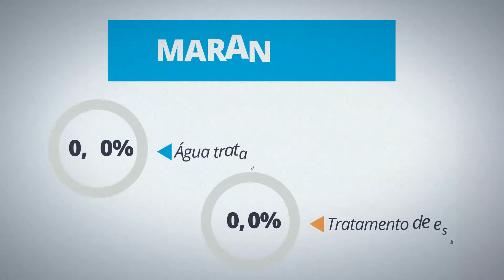Roberto Rocha votou a favor do Marco Legal do Saneamento Básico!